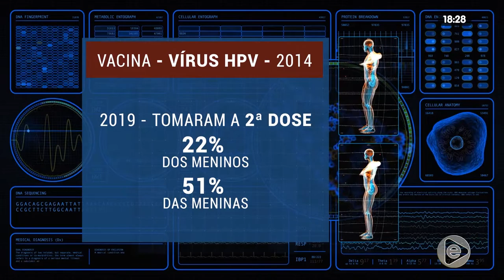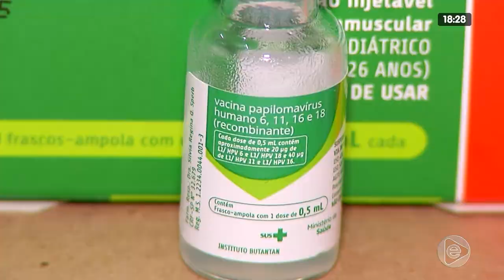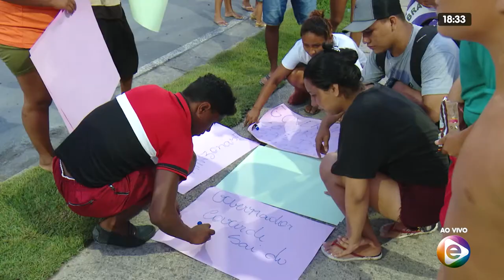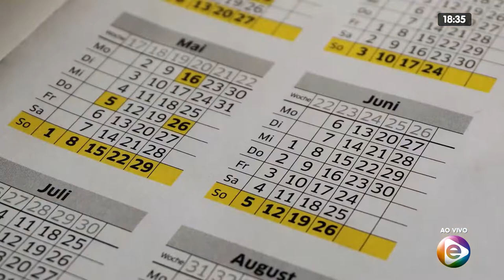JORNAL EM TEMPO 29 02 2020 02º BLOCO